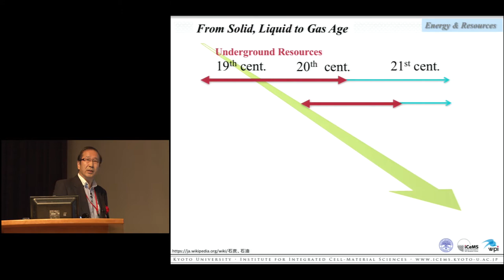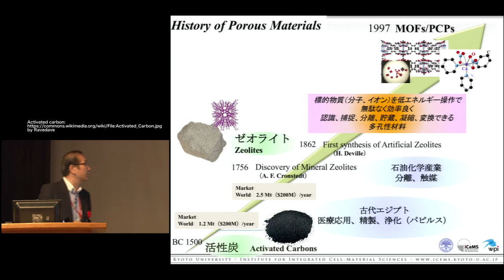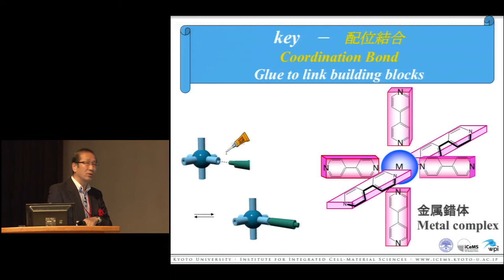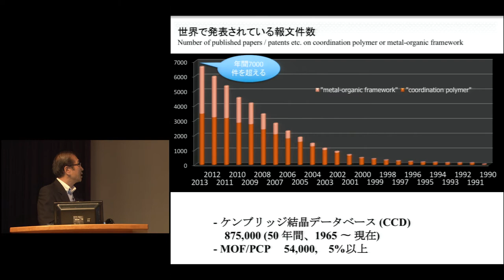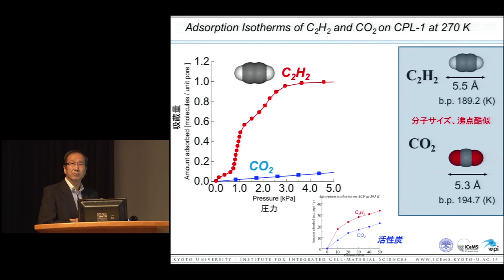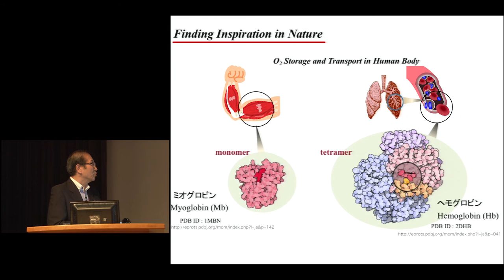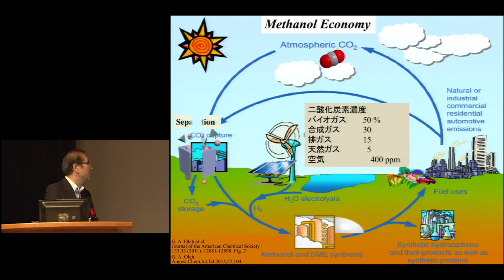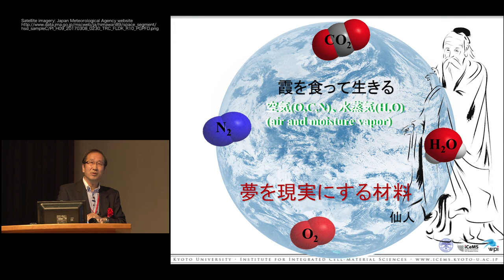第4回 京都大学 − 稲盛財団合同京都賞シンポジウム [材料科学分野]「持続的未来のための気体の科学と技術」北川 進 2017年7月2日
第4回 京都大学 − 稲盛財団合同京都賞シンポジウム
2017年7月2日

[材料科学分野]
北川 進
京都大学高等研究院 副院長、特別教授
物質－細胞統合システム拠点 拠点長

講演テーマ
「持続的未来のための気体の科学と技術」

ナノサイズの空間を持つ物質は我々の周りに溢れており、貯蔵、分離、触媒など生活に密着する用途に用いられ多孔性材料として良く知られています。代表物質である活性炭は古代エジプト（1550 BC）において医療用に用いられたことがパピルスに記述されており、現在においても水の浄化など幅広く用いられています。人類がその活性炭を発見したのち3000年を経て、1753年に当時の新しい多孔性材料として天然鉱石から無機物であるゼオライトが発見され、20世紀前半の人工合成の成功を経て、石油産業をはじめとして人類の産業に大きな進歩をもたらしました。このように既存の多孔性材料は、人類の生活に不可欠のものとして長年にわたって利用されてきました。もし、活性炭やゼオライトが担ってきたナノ細孔による機能を凌駕するような、貯蔵、分離などの機能を有する、あるいはまったく新しい多孔性機能を有する材料が発見されれば、人類の生活に革新的な変化をもたらす事が期待されます。

無機材料は2世紀、有機材料（高分子）は1世紀にわたる歴史を持っています。一方21世紀には豊かな社会を築くべく革新的材料の出現が期待されており、無機・有機複合材料に熱いまなざしが向けられています。私は有機物と無機物からなり無数の小さな空間（細孔）を有する多孔性金属錯体材料（特に分子が多数つながった構造を有するため、「多孔性配位高分子」、または「無機・有機骨格材料」とも呼称される）を創製し、その化学の発展に努めてきました。この化学の画期的な点は，レゴのようなブロックゲームが分子、イオンのナノの世界で行えることで、これにより建築物のような構造、鉱物の構造など、あらゆる形・サイズの構造を有機分子や金属イオンの“ブロック”を使って作ることができることです。この材料は規則的に分布する細孔をもち、その細孔表面積、吸着量など他に追随を許さない画期的な機能性材料です。空気（酸素、窒素、二酸化炭素）、天然ガスとバイオガス（メタンが主成分）など気体物質は非常に重要な資源として益々重要になりつつあり、まさに今世紀は気体の時代といえます。これを用いてこれまで不可能とされてきた混合物や気体の分離、捕獲、大量貯蔵や、光応答性材料やポリマー合成などの多様な機能を実現することができました。この革新的な材料「多孔性材料」について、現代の課題（地球環境、エネルギー、医療、健康）解決に焦点をあてて講演します。